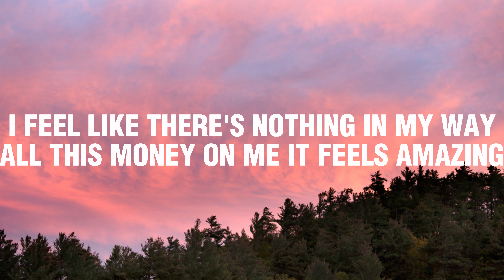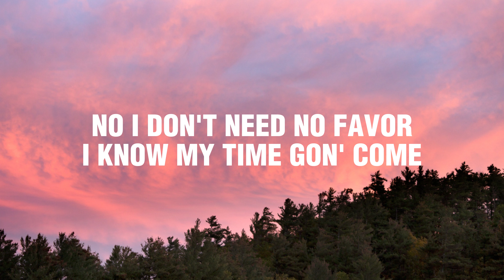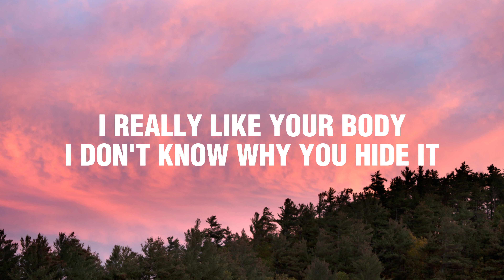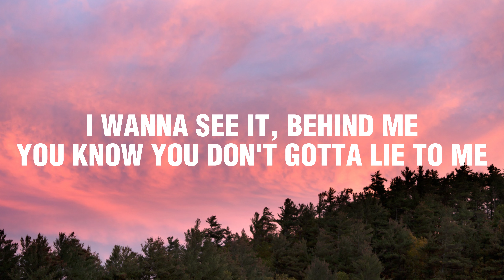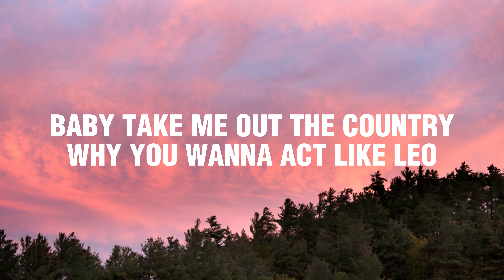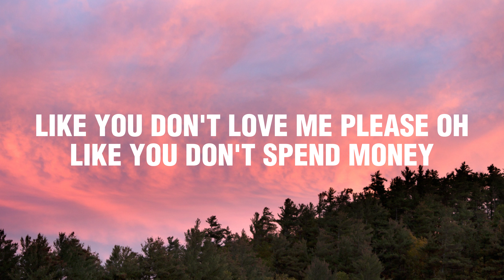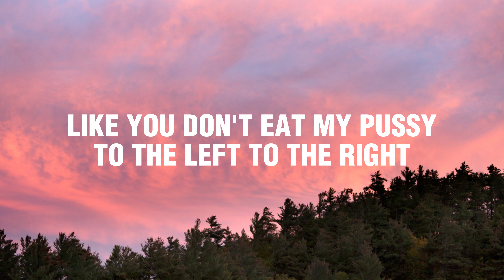Amaarae - Sad Girlz Luv Money Remix |lyrics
Hello friends.
Please share my content. Thank you all, I love you!!!...

lyrics:

KALI UCHIS
I KNOW MY TIME GON' COME